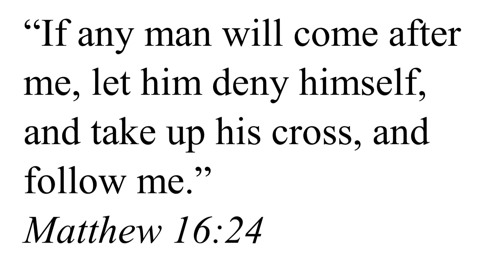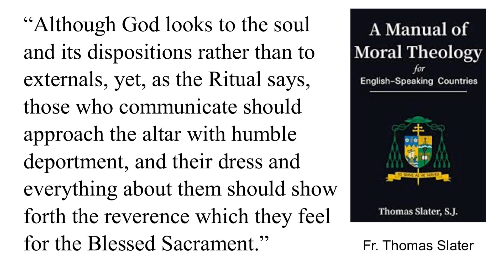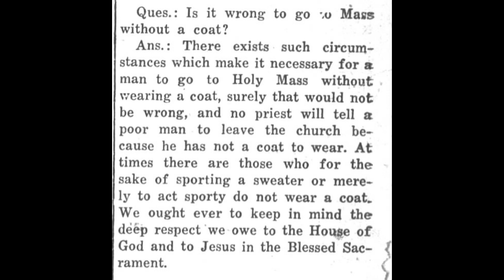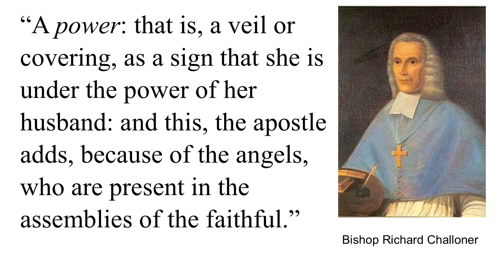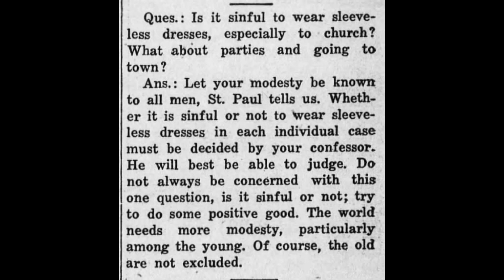What should We Wear to Mass?